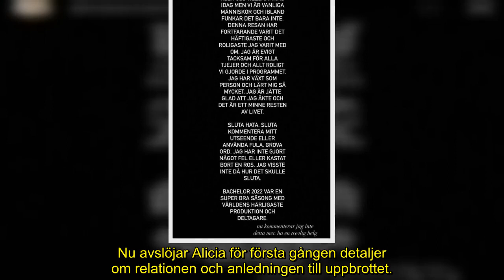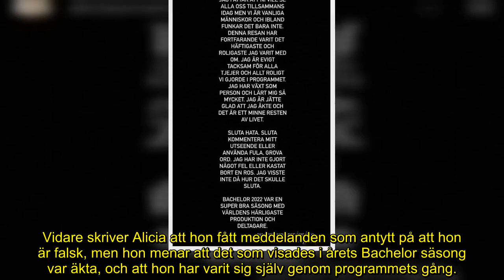Bachelor-Alicia avslöjar detaljer om uppbrottet med Christoffer: "Falsk"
Årets bachelor 2022 Christoffer Levi delade ut sin sista ros till Alicia Ärleskog. Väl hemma i Sverige nådde kärlekssagan ett abrupt slut. Här delar Alicia med sig av privata detaljer kring uppbrottet.